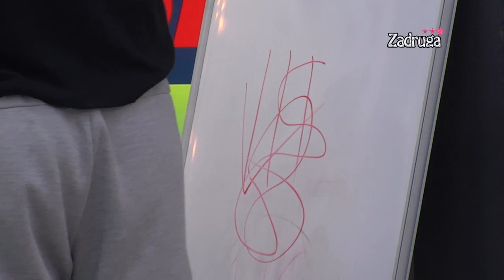Zadruga 3 - Anabela i Mirko učestvovali zajedno u zadatku, pokazali da su dobar tim - 24.05.2020.